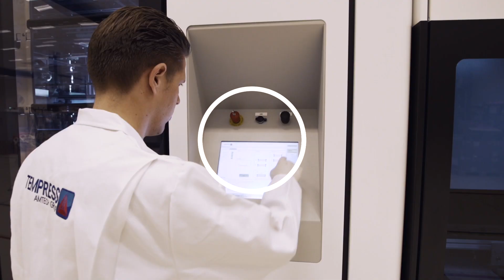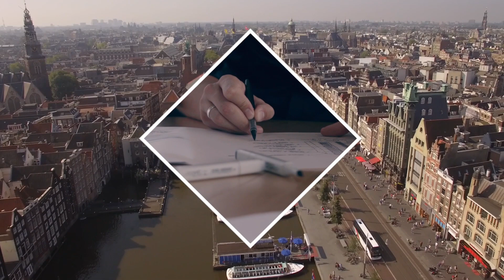The innovative character of the Dutch solar power sector.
The Dutch solar energy sector is very innovative, successful and an active partner for Dutch and foreign companies and knowledge institutions.

That is, in short, the message that the Dutch solar power sector wants to make known through this film.